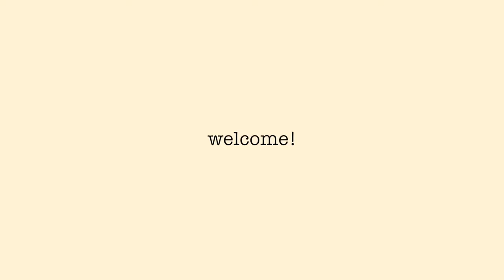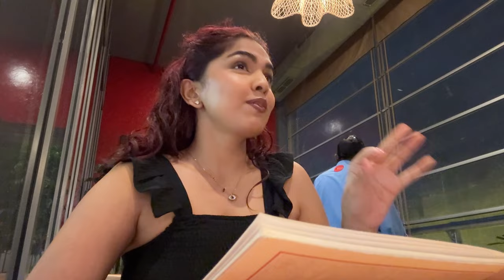Making my best friend do things he never would in Hyderabad | Daily vlog | Pond’s Bright Beauty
Hey guys, welcome to my vlog where I do absolutely anything I want lol. Hope you have fun watching and i also am sharing my skin secret, about using Pond's Beauty Anti-Pigmentation Serum. This simple addition to my skincare routine has made a significant difference, and I'm thrilled with the results!🤪